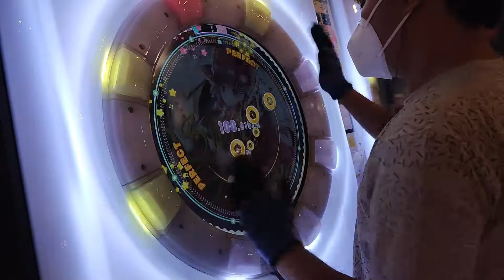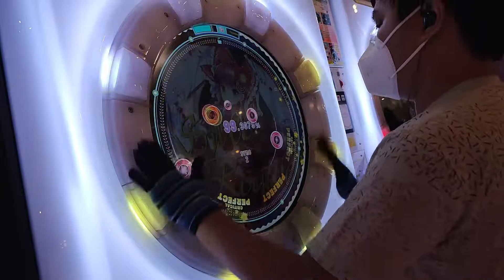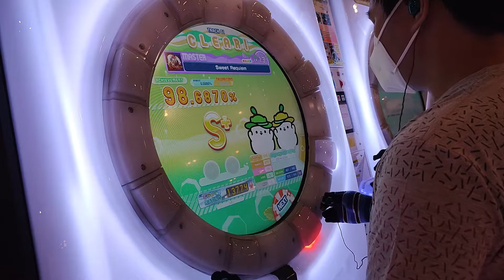[maimaiDX Splash+] Sweet Requiem - REDALiCE & aran | Master Lvl. 13+ | First Try